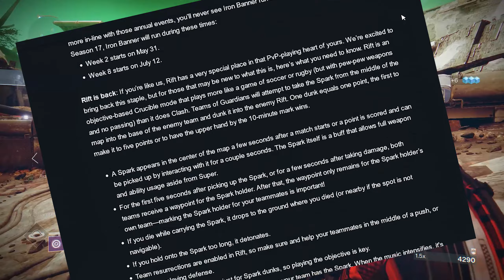NEW MAP, No Efrideet, Rift Returns, Iron Banner Rework, Season Pass Changes | Destiny 2 TWAB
May 12th This Week At Bungie (TWAB)!
This weeks TWAB features a new Destiny 2 crucible map, changes to Iron Banner, Gambit tweaks, and some controversial season pass and Eververse changes. There is also another new gamemode, changes to existing Crucible modes, as well as modifications to power level advantages. Join me as I highlight the most important bits and what to look forward too!

Also good luck on finals to any college students!

My thoughts on the most recent TWAB as well as what to expect going into Destiny's Season of [Redacted] (Season 17)!